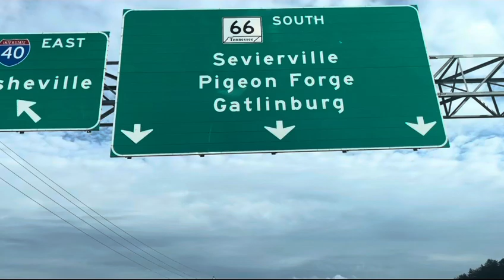Pigeon Forge TN-On The Road Again